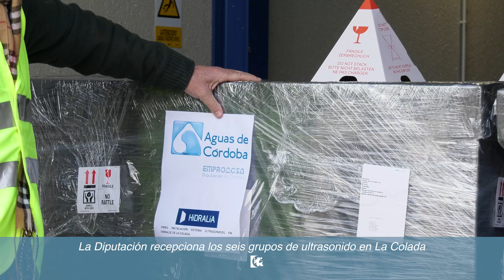Recepción de los grupos de ultrasonido en La Colada